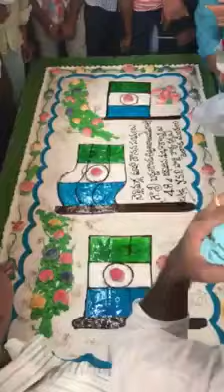Baddukonda Appalanaidu Birthday Celebrations 19Sept2018 - Nellimarla - Vizianagaram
Baddukonda Appalanaidu Birthday Celebrations 19Sept2018 - Nellimarla - Vizianagaram, Andhra Pradesh